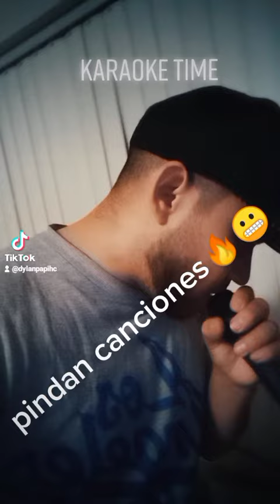las casas de madera karaocanta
apoyen mi canal